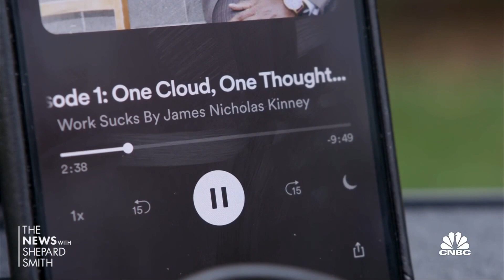Dealing with epidemic of worker burnout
CNBC's Sharon Epperson reports on a CEO who's using his own experience with employee burnout to help his own workers.